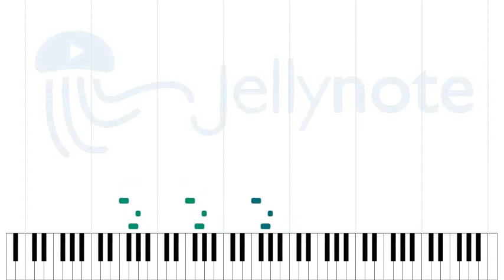Main Theme - Detective Conan (Meitantei Conan) [Sheet Music]